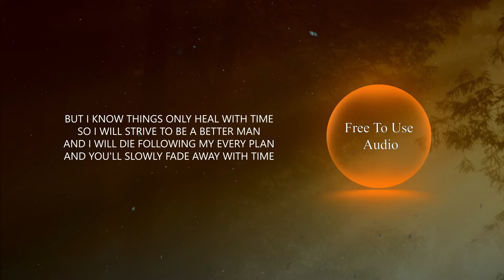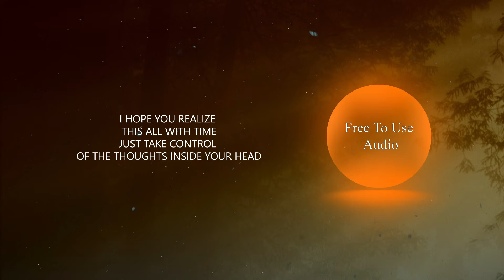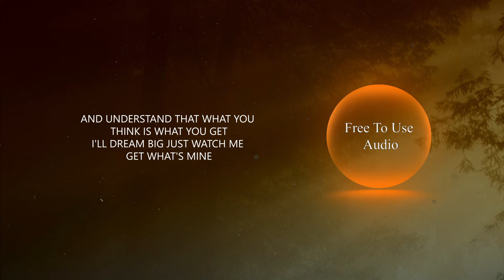NEFFEX - My Mind (Lyrics) - No Copyright Songs